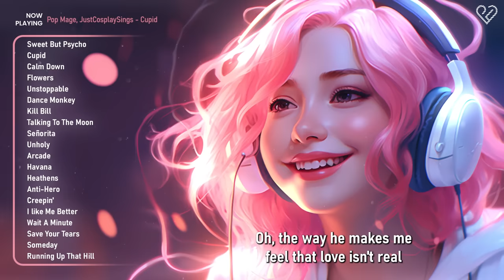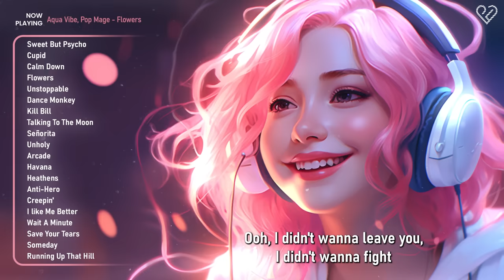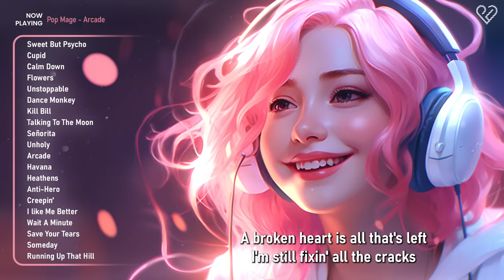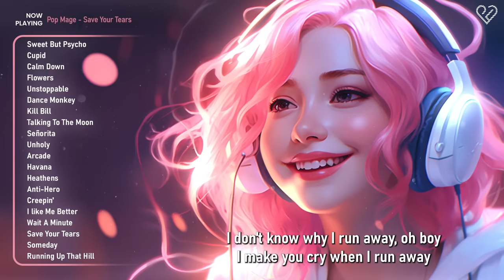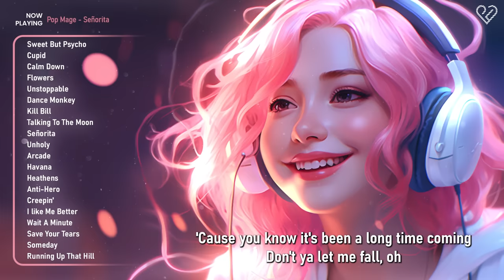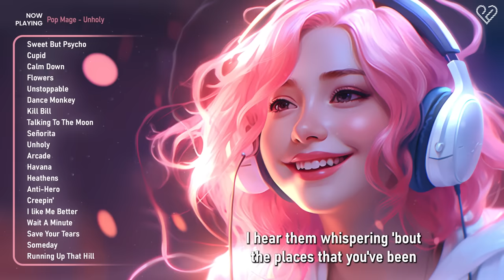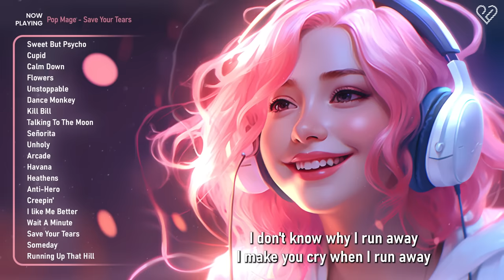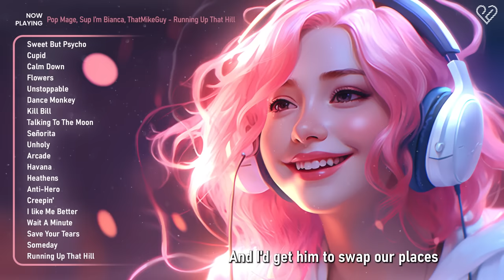Boost your mood😎All the good vibes running through your mind - Popular Pop Songs 2023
Positive music playlist 🌄 Chill music to start your day 🍀 Morning vibes playlist

Tracklist:
00:00 Pop Mage, Mandrazo - Sweet But Psycho
02:25 Pop Mage, JustCosplaySings - Cupid
05:16 Dj Goja x Magic Phase - Calm Down
08:15 Aqua Vibe, Pop Mage - Flowers
11:22 Pop Mage, Sup I’m Bianca Ft. Mandrazo - Unstoppable
14:48 Pop Mage, Sup I’m Bianca, ThatMikeGuy - Dance Monkey
18:15 ThatMikeGuy, S.I.B, Pop Mage - Kill Bill
20:42 Pop Mage, Mandrazo - Talking To The Moon
24:19 Pop Mage - Señorita
27:39 Pop Mage - Unholy
30:01 Pop Mage - Arcade
33:04 Mandrazo, Pop Mage ft Honeyfox - Havana
36:38 Mandrazo, Pop Mage - Heathens
39:27 Mandrazo, Pop Mage - Anti-Hero
42:30 Aqua Vibe, Andreea Flavia, Pop Mage - Creepin'
45:50 Mandrazo, Pop Mage - I like Me Better
49:00 Badscandal, Pop Mage - Wait A Minute
52:04 Pop Mage - Save Your Tears
55:07 Pop Mage ft. Mandrazo - Someday
58:13 Pop Mage, Sup I’m Bianca, ThatMikeGuy - Running Up That Hill
1:01:59 Pop Mage, Mandrazo - Sweet But Psycho
1:04:25 Pop Mage, JustCosplaySings - Cupid
1:07:16 Dj Goja x Magic Phase - Calm Down
1:10:15 Aqua Vibe, Pop Mage - Flowers
1:13:22 Pop Mage, Sup I’m Bianca Ft. Mandrazo - Unstoppable
1:16:47 Pop Mage, Sup I’m Bianca, ThatMikeGuy - Dance Monkey
1:20:15 ThatMikeGuy, S.I.B, Pop Mage - Kill Bill
1:22:42 Pop Mage, Mandrazo - Talking To The Moon
1:26:18 Pop Mage - Señorita
1:29:39 Pop Mage - Unholy
1:32:01 Pop Mage - Arcade
1:35:04 Mandrazo, Pop Mage ft Honeyfox - Havana
1:38:38 Mandrazo, Pop Mage - Heathens
1:41:27 Mandrazo, Pop Mage - Anti-Hero
1:44:30 Aqua Vibe, Andreea Flavia, Pop Mage - Creepin'
1:47:49 Mandrazo, Pop Mage - I like Me Better
1:51:00 Badscandal, Pop Mage - Wait A Minute
1:54:03 Pop Mage - Save Your Tears
1:57:07 Pop Mage ft. Mandrazo - Someday
2:00:13 Pop Mage, Sup I’m Bianca, ThatMikeGuy - Running Up That Hill

🍀Looking for a dose of positivity? Look no further! Pop Lovers is here to provide you with the best selection of positive music.